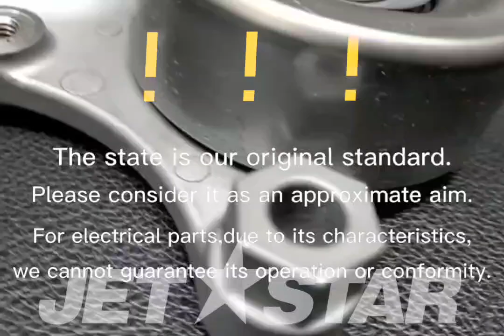Kawasaki_2013_ULTRA300X(JT1500HDF)_Super Charger PULLEY-BELT [ K9803-57 ]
Kawasaki_2013_ULTRA300X(JT1500HDF)_Super Charger